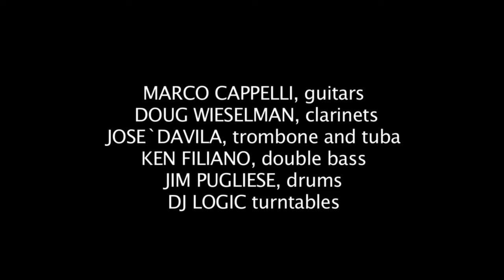Marco Cappelli "IDR - Italian Doc Remix" - live @ Roulette, Brooklyn #2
IDR - Italian Doc Remix plays MODEL BARBER SONG
live @ Roulette, Brooklyn, March 1st 2012
feat: Marco Cappelli, guitars - Doug Wieselman, clarinets - Jose` Davila, trombone and tuba - Ken Filiano, double bass, Jim Pugliese - drums - DJ Logic, turntables.